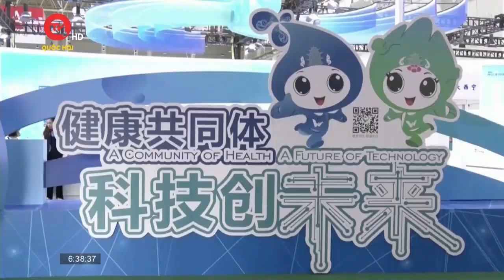Khai mạc triển lãm y tế thế giới tại Vũ Hán, Trung Quốc | Truyền hình Quốc hội Việt Nam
Truyền hình Quốc hội Việt Nam | Triển lãm Y tế Thế giới vừa khai mạc tại Vũ Hán, thủ phủ của tỉnh Hồ Bắc, miền Trung Trung Quốc. Các sản phẩm và dịch vụ được giới thiệu tại đây tập trung vào chăm sóc sức khỏe người già, phụ nữ, trẻ em.